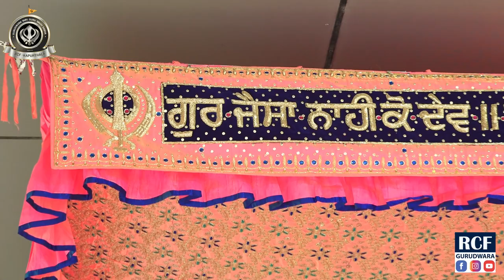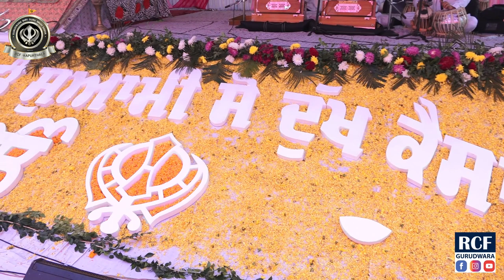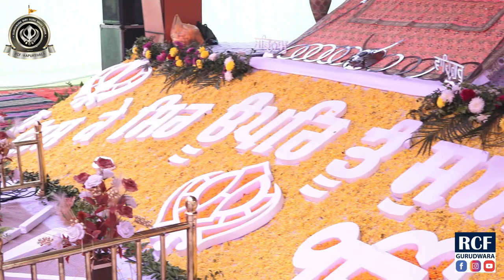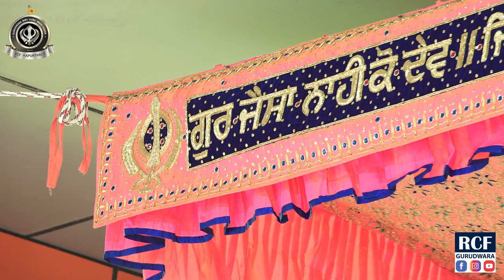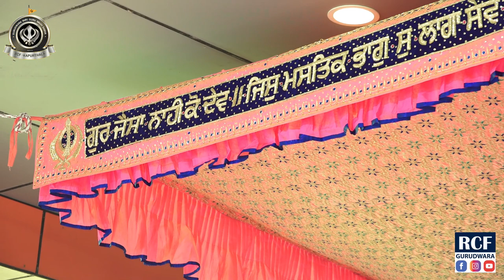Parkash Purab Shri Guru Nanak Dev Ji | Bhai Jagjeet Singh Ji Khalsa Hazoori Ragi Darbar Sahib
RCF GURUDWARA  LISTEN GURBANI 24